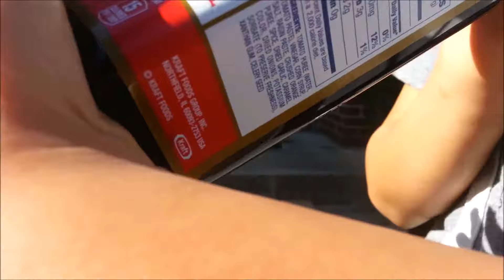INSANE EAT IT OR WEAR IT CHALLENGE!!! *WARNING CHOKE HAZARD*